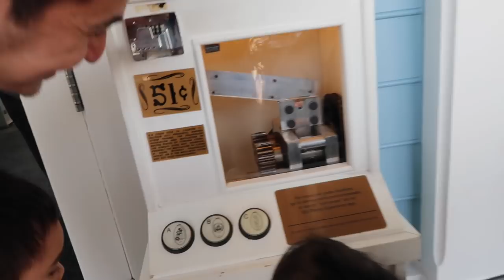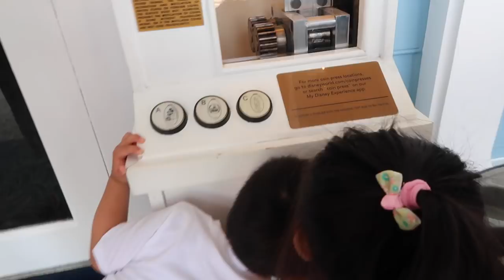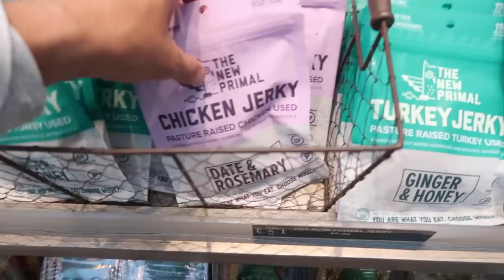MAN MADE EXPERIMENT GONE WRONG! - ItsJudysLife Vlogs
It's our final two days at our Disney World resort. We say goodbye to family, humidity, and a very interesting insect I've never seen before... the lovebug. Which apparently is a man made experiment gone wrong. Don't forget to "thumbs up" if you enjoy the vlogs!

Judy's Links

Benji's Links

Vlog Camera We Use:

Blendtec Blender